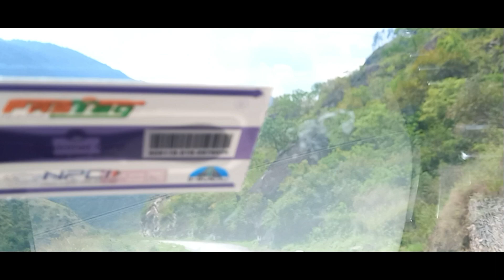Sunday Outing to Trashigang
Trashigang dzongkhag
sunday outing at trashigang town
trashigang town
trashiyangtse to trashigang
about trashigang dzong
drangmechhu
trashiyangtse
Sonam Kinley Yoesel

Timecodes
00:00 - Intro
00:14 - Travelling to Trashigang
01:16 - About Trashigang Dzongkhag
01:53 - Travel to Trashigang Town
02:27 - Across the Town
03:03 - Local Vegatables
04:03 - Bakery
04:39 - View of the Dzong from North
05:06 - Travelling back to Trashiyangtse
05:18 - Back to Home